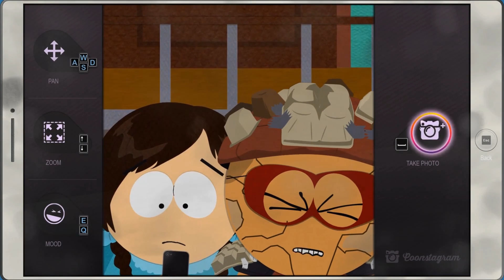South Park: Fractured But Whole: Main Quest - TheTalk Walkthrough